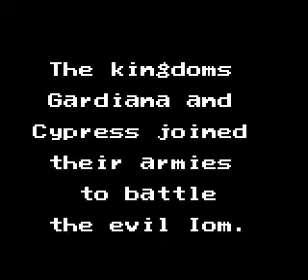Shining Force II: The Sword of Hajya (GG) - Intro